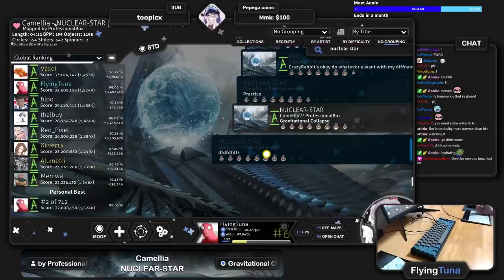MY BEST SCORE OF 2020.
This game called 'osu!'. the game that focus on rhythm, aim. (basically rhythm game)

Keyboard & Tablet Info
Keyboard: Leopold FC 660M Grey/Blue (Cherry MX Silver)
Tablet: CTL-480 , Dragging